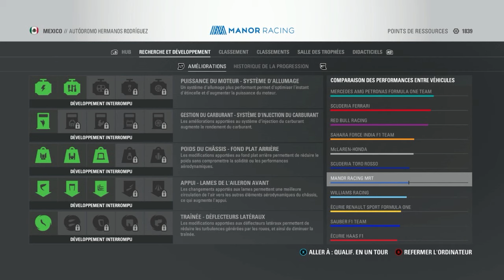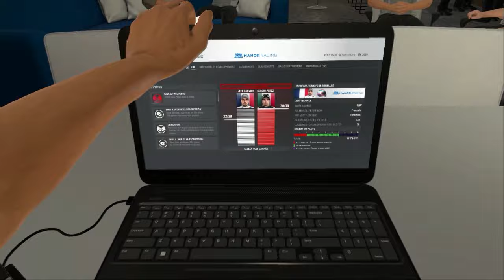F1 2016 (Saison 1) #18 - Suzuka 2.0 ?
Bienvenue sur F1 2016 !
Pour cette carrière, nous rejoignons l'équipe Manor Racing avec pour objectif de remporter le titre pilotes et constructeurs !
Viendez me rejoindre dans cette aventure remplie de crashs et de pénalités !!